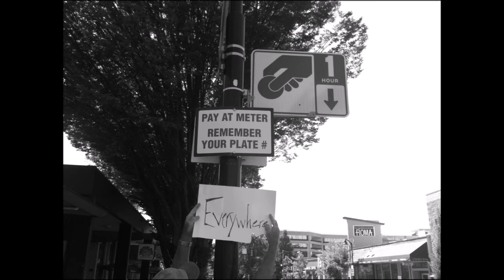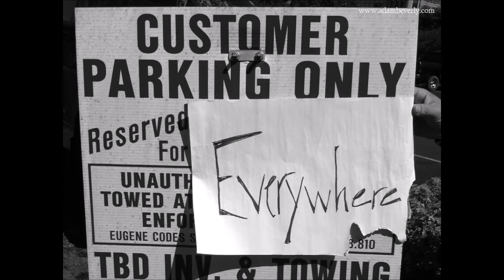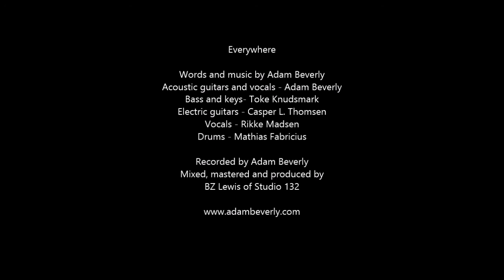Adam Beverly - Everywhere (2015) Video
In 2015 Adam Beverly released this version of his song "Everywhere".

The video is made up of various pictures of the artwork for the cover of the CD.  The artwork "EVERYWHERE" was made by Malene Julius, and it seems to show up "everywhere".

Words and music by Adam Beverly.
Adam Beverly - acoustic guitars and vocals
Casper L. Thomsen - electric guitars
Rikke Madsen - backing vocals
Toke Knudsmark - bass
Mathias Fabricius - drums
Mixed, mastered and produced by 6 time Emmy Award Winning producer BZ Lewis of Studio 132 in Oakland, California.